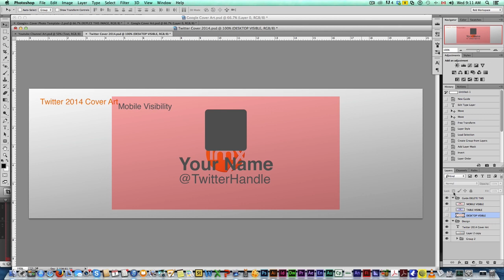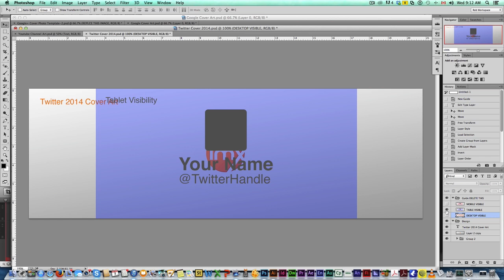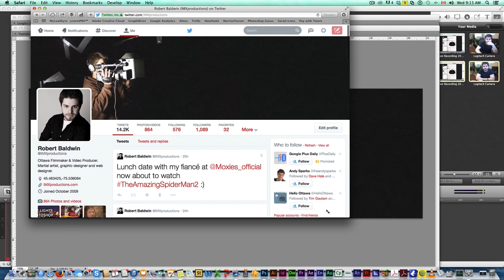2014 Twitter Header Template Design - Photoshop Tutorial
Template and tutorial for the new 2014 Twitter page design. In this tutorial, I show you how to design and upload your own design to Twitter's new header.

Now the tricky thing about this new template is that the size varies from device to device..meaning that what you see on your desktop will not look the same as what you see on a mobile device!